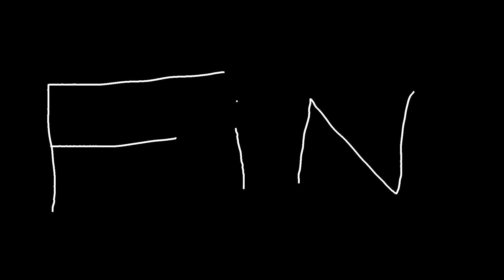GAMESQUAD HOTEL S1 E21: The Dunkin Donuts Rush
I'M A GOOFY GOOBER!